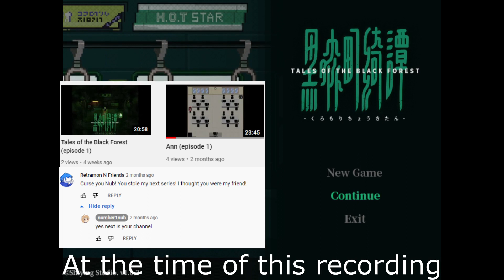Tales of the Black Forest part 2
My friend Nub (number1nub) recommended me this game. This is a fun Jrpg, it has time travel, ghost and monsters, and some weird cult preaching the end of the world.

This is the first video I published with the game audio and my audio recorded separate. Hopefully it sinks up well and please let me know what I could do better.

At the time this was recorded, Nub hadn't uploaded his videos of the same game. That makes 2 series were doing at the same time where he's beaten me to the punch (Ann and Black Forest). I recommend you check out his channel. He does a lot of Rpg's and visual novels. we collaborate a lot on his channel and sometimes mine.

Nub's playlist with me